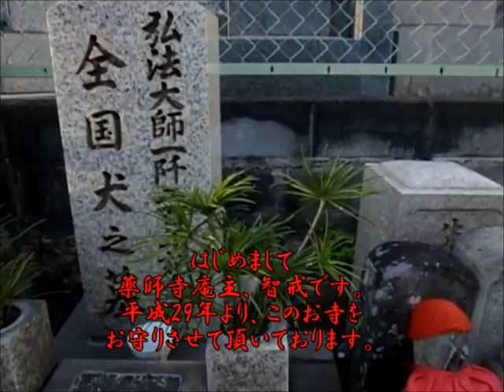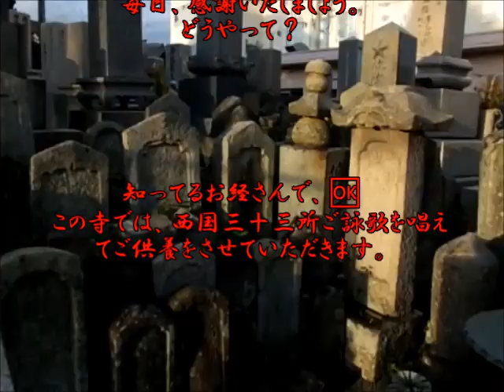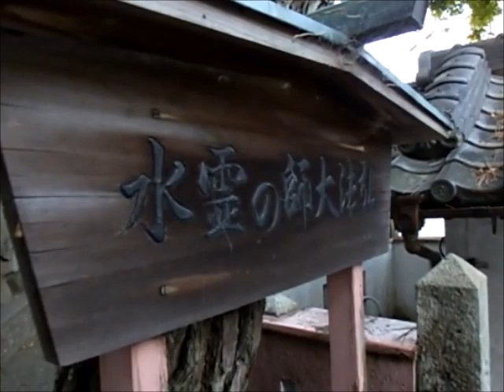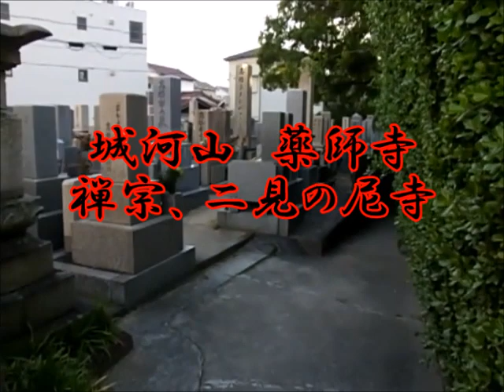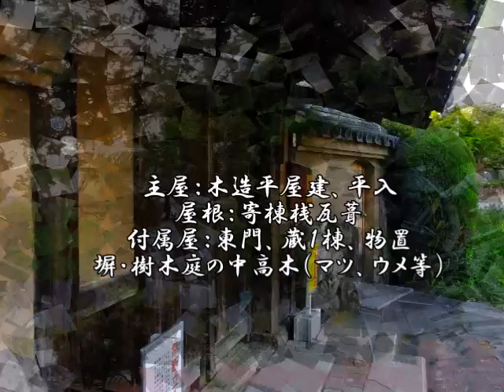漁村徘徊東二見漁港編（城河山薬師寺、水掛地蔵尊、白沙荘、宝珠山慈尊寺、浜辺の野良猫軍団） 曲「ダイヤモンド」（寺山修司作詩集）武満徹「めぐり逢い」石川セリ2020年5月8‎日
秋蛇星短編映画製作所 制作20200601
短歌（寺山修司作詩集）
曲「 ヴァンパイアの目覚め」
2分00秒 2013.04
 ピアノストリングスハープコーラスパーカッション
曲「オーヴⅠ」
2分08秒 2015.07
ピアノエレキギターシンセサイザー
山陽電鉄東二見駅から徒歩10分、
兵庫県明石市にある漁港である。
兵庫県下でも屈指の規模を誇り、
東二見漁港と西二見漁協の
二つの漁協がある。
マダコや鯛をはじめ、季節によって
様々な魚を水揚げしており、
冬は海苔養殖も盛んである。
すぐ沖合に人口島があり、
乗合釣り船業者も多く存在する上、
プレジャーボート係留施設も整備され、
一大釣り産業の基地でもある。
はじめまして
薬師寺庵主、智戒です。
平成29年より、このお寺を
お守りさせて頂いております。
西国三十三所ご詠歌
　ご先祖さまは、大切です。
毎日、感謝いたしましょう。
どうやって？
知ってるお経さんで、🆗
　この寺では、西国三十三所ご詠歌を唱え
てご供養をさせていただきます。
城河山　薬師寺　水掛地蔵尊
禅宗、二見の尼寺。　 宗派問わず、ご先
祖、水子の ご供養いたします。
柄杓で湧き水を地蔵に掛ける趣向だ。
長く二見へ足を運んでいたが、
この場所には気付かなかった。
墓地を通り抜け、寺院へ。
城河山　薬師寺
禅宗、二見の尼寺
反対側から見てみる
　曲「ダイヤモンド」（寺山修司作詩集）
一段高くなった道路へ上がってみる。
再び路地へ迷い込んでみる。なにやら周辺では意匠の珍しい建物。
ヨーロッパの古民家風だが、
一般の民家ではなさそう。
橋本関雪の別荘として、海の眺望を重視
し、数寄屋風の要素や多様な様式を組
合わせた近代和風建築の雰囲気を今に
伝える貴重な遺構
主屋：木造平屋建、平入
屋根：寄棟桟瓦葺
付属屋：東門、蔵１棟、物置
塀・樹木庭の中高木（マツ、ウメ等）
民家の合間に残された空き地で
さくら猫達が戯れていた。
宝珠山
慈尊寺
真言宗大覚寺派をうたいながら、
古民家のような怪しいたたずまいの
寺であった。
曲武満徹「めぐり逢い」石川セリ
波止で夕陽を見ながらコーヒーを飲む。
や
が
て
東
二
見
漁
港
に
黄
昏
が
く
る

西二見漁業協同組合
浜プラン1期 取組内容

①ノリ生産量及び生産額の増大
　・秋芽網のみの１期作への移行検討
（色落ちに対応するため、２期作を止め
る）。大型ノリ自動乾燥機の更なる導
入。
　・初摘み海苔高温焼きや素早く抄き
乾燥させた「あら剥ノリ」の商品開発。
②魚価の向上
　・冷水機を活用した温度管理の徹底。
③漁場環境の保全と資源量の増大
　・海底耕耘、二枚貝放流、農業者
等と連携したため池のかいぼり等の漁
場環境保全。
　・抱卵子持ちダコ再放流。
④魚食文化の普及啓発
　・地域の小中学生への食育活動、
学校給食用に明石ダコ提供、地域イ
ベントでのタコ漁業等の出前授業。
第2期
取組概要
 「むかし海苔」の本格販売と明石
産水産物の大都市でのＰＲ強化

① ノリ生産量及び生産額の増大
・ノリ養殖業者全員で栄養塩不足によ
る色落ちに対応するため、２期作を止
め、秋芽網のみを用いた１期作への移
行により生産枚数が増加したことを受
け、色落ちの少ない秋芽網において張
込み枚数を増やして品質向上を図ると
ともに生産枚数を増大させる。
・ノリ養殖業者は、古くなった乾燥機の
代わりに新型の大型ノリ自動乾燥機を
導入することにより、ノリ生産枚数を増
大させる（色のある内により多くのノリを
生産する等）とともに、品質の向上（品
質の安定化、異物混入等によるロス率
の低減）を図る。
・ノリ養殖業者は県漁連と連携し、昔な
がらに粗く刻んだ海苔を、素早く抄き
乾燥させた「むかし海苔」を本格的に販
売する。
・漁協は、ノリ養殖業者と協力し、消費
者に美味しさを伝える観点から、やわら
かな新芽を初摘みした海苔（養殖ノリは
通常１０回程度摘採を行うが、摘採回
数を重ねるほどノリは硬くなっていくこと
から、一番最初に摘んだ初摘みノリは
お茶で言うと新茶にあたり珍重される）
にこだわり、高温で焼くことでさっくりと歯
切れ良く加工し、新たに販売を開始す
る。また、地元農協の直売所での販売
を検討する他、１月に開催されるもちつ
きイベント等にも積極的に参加するとと
もに、明石ノリの統一ロゴやポスターに
より、消費者に対して明石ノリの美味しさ
をPR し、消費拡大を引き続き図る。

② 魚価の向上
・マダイについて、漁船漁業者は、明
石ブランド向上に向け、活力を高い状
態で保持させるため、冷水機を活用し
て水温を下げるなど温度管理を徹底
し、港まで運ぶ。また、港から運搬車
で、搬送する際も、水温を一定に保
ち、コンテナの中に一匹ずつ仕切りをす
る等、獲れたままの品質を保持するよう
努める。

・漁協は漁業者、明石市漁業組合連
合会と連携し、明石ダイ、明石ダコなど
明石の水産物について、前年までの大
阪の百貨店や東京丸の内でのプロモー
ション活動の経験を踏まえて、飲食店を
ターゲットとした大阪での商談会（ぐるな
びを活用）に参加し、明石産の水産物
を使ってもらうことで、より一層のPR を行
い、明石産品の販路拡大や消費拡大
に繋げ、漁業収入の向上を図る。

③ 漁場環境の保全と資源量の増大
・全漁業者で海底耕耘、ため池のかい
ぼり等、漁場環境の保全にかかる活
動を推進する。特に、農業者等と連携
して行うため池のかいぼりは、ため池底
の泥が豊富な栄養塩を含み、ノリ育成
に有効と考えられることから、ノリ漁場
周辺に流れ込む河川周辺を重点的に
行う。また、栽培漁業や資源管理等に
積極的に取組むことにより、資源の増
大を図る。

小型底引き協議会としてマダコの減少
傾向にあることから、子持ちの親だこをノ
リセット内に放流し一定期間禁漁とする
取り組みを行う。

市漁連として産卵用のたこつぼの投入
を継続して行う。

・漁業者は、マダコ資源の保護のた
め、抱卵している「子持ちダコ」が入った
タコつぼを母ダコごと海に戻す「子持ち
ダコ再放流事業」に取り組む。

④ 魚食文化の普及啓発
・漁協は、明石市漁協女性部連合会
が行う料理教室に協力し、地元の魚を
学校に納品するなど地域の小中学生
や食育活動を実施している団体に引き
続き魚食普及活動を行い、地元水産
物のＰＲを行う。

・漁協は漁業者と連携し、半夏生の日
（雑節の一つ）にタコを食べる風習を広
く知ってもらうため、学校給食用に明
石ダコを提供するとともに、地域のイベ
ントに合わせてタコ漁業等についての
出前授業を行う。

⑤ 意欲ある漁業者の育成と新規就
業者の確保

・役員8 名を中心として計画的な漁業
経営を行い、指導的漁業者となるた
め、様々な分野の研修に参加し、自己
研鑽に努める。

⑥ノリ養殖に係る広域の取り組み（県
漁連）

・兵庫県漁連は、ノリの色落ちなどの養
殖リスクを極力軽減できるよう、県下の
養殖海域の環境情報を調査し漁業者
等に迅速に情報提供を行うため、環
境観測装置を整備する。

・また、県下のノリ養殖を支えている兵
庫県漁連の種培養施設、ノリ網への
種付け作業に必要な施設、機器の整
備を検討し、ノリ養殖の安定化、高品
質化等を図る。